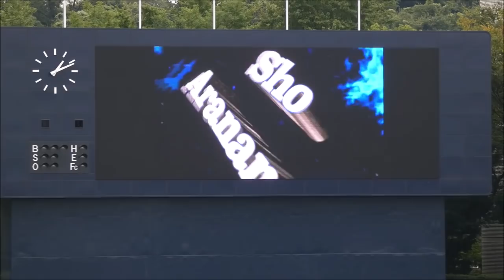横浜DeNAベイスターズ2軍 9月2日の全安打シーン【5本】20180902横須賀スタジアム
2018年9月2日　横須賀スタジアム
横浜DeNAベイスターズvs埼玉西武ライオンズ